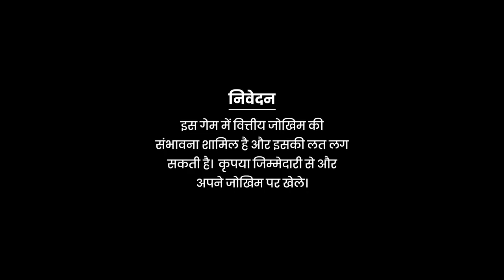Chapter 1 | Is Playing Online Rummy Safe in India?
Is Playing Online Rummy Safe in India?
The wait is over! The most common myth surrounding online rummy has been busted by Crime Patrol actor Annup Sonii. He found out the truth after doing thorough research for 2 months, where he spent time playing the game on various online rummy apps, reading multiple blogs and articles, and analyzing the safety of the game himself.

Annup Sonii found that it is absolutely safe to play online rummy on Junglee Rummy. Yes, you read that right! One of the most important features that make Junglee Rummy safe is its RNG certification, which ensures random distribution of cards and random seating arrangement to remove any biases from the game and make it absolutely fair for all players.

Junglee Rummy focuses on providing 100% safety and security to all users’ accounts, and its safety measures are as safe and secure as that of banks. All cash transactions on Junglee Rummy are absolutely safe and the platform uses completely safe and trusted payment gateways.

The RNG-certified Junglee Rummy platform also provides you exciting bonuses and offers that will make your gaming experience awesome and keep you coming back for more.